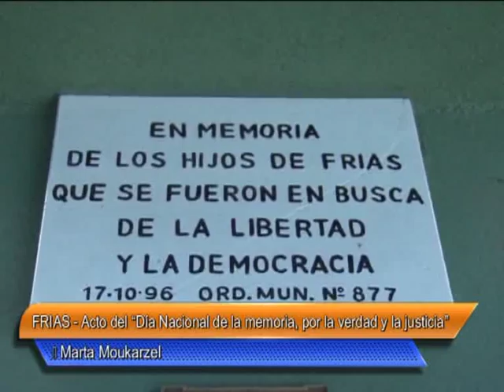02 Frias Se conmemoró el “Día Nacional de la memoria, por la verdad y la justicia”